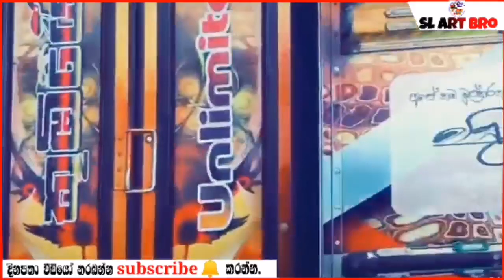🔴Koobiyo Bus Review😍| Koobiyo unlimited Bus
Watch the video. ✅Welcome to all the comforts 🙏.. For your enjoyment .. For the day to day, watch these videos join with us .. Post your ideas. Our channel. Also, watch our videos on our channel. Thank you for your support.